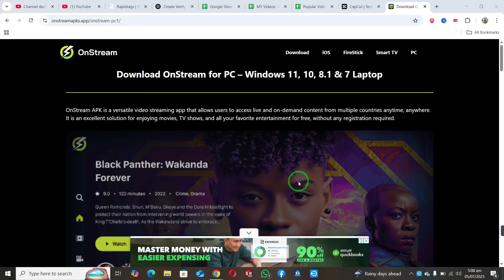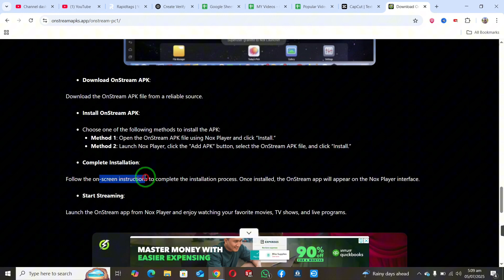How to install onstream app on pc (Quick) l How to install onstream app on computer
Learn how to install the OnStream app on your PC quickly in this easy 2025 guide. Follow the straightforward steps—download the installer or use an Android emulator—and get streaming fast without any complicated setup.